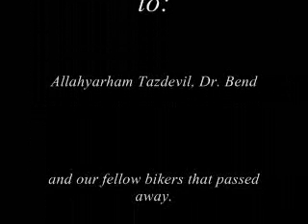Khairullhafiz (Amputee Rider) - Accident Explained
This video explains the accident that lead to the amputation. So now you can know more about what happened. Also a little preview of my comeback and trackday. Be safe when riding (no rempit here)